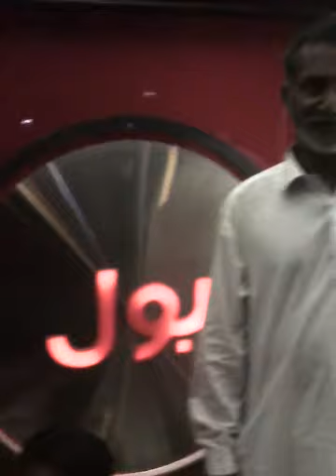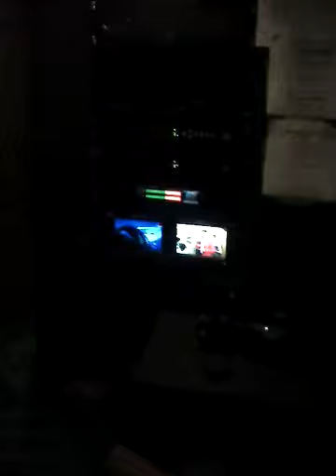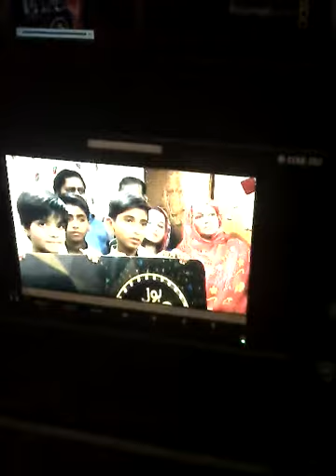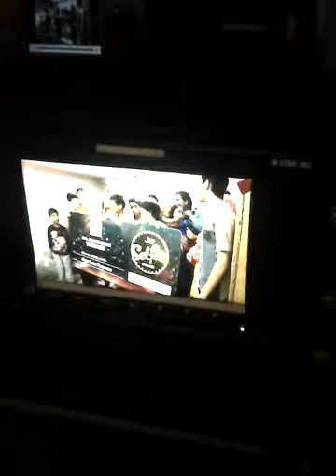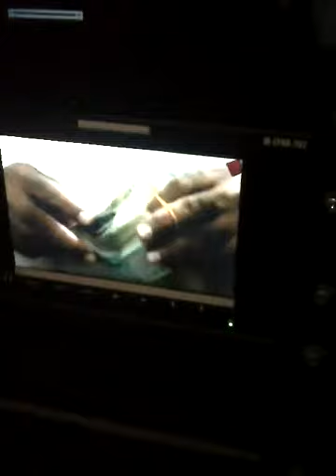Bolnetwork selfie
Winner basitnawaz abro